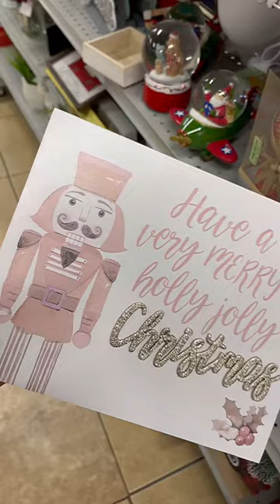Pinkmas Christmas Decor Marshall’s, Homegoods, Hobby Lobby, Burlington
I’m back with more pinkmas finds from some of our favorite stores, Marshall’s, Homegoods, Burlington & Hobby lobby.

Thanks soooo much for watching! I’d love ❤️ to hear from ya!

XoXo

AnitraRenèe💗